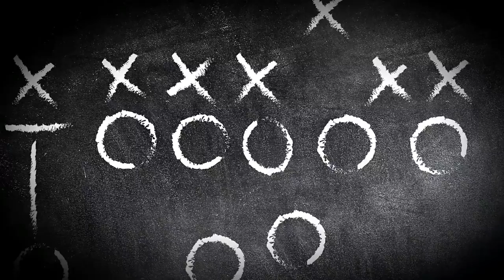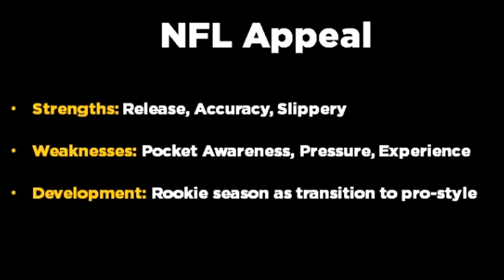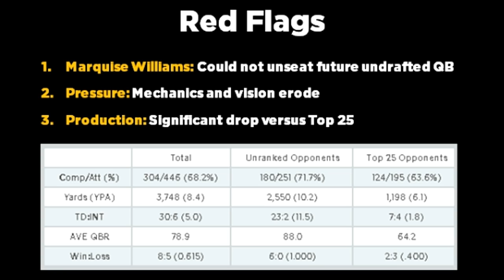Film Room: Mitch Trubisky, QB, North Carolina Scouting Report (NFL Breakdowns Ep 54)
In this video breakdown I took a deeper dive into Mitch Trubisky from UNC. Trubisky only has one full year of starting and showed a quick release, plus accuracy, and was surprisingly slippery in the pocket. Poor pocket awareness from edge rushers, how he sometimes panics under pressure during plays, and limited experience are his biggest weaknesses.

Grade: Early 2nd Round - I think he'll get picked in the first and will most likely be the first QB off the board. He has some high level traits, but there are some serious red flags:

1. Him not being able to unseat Marquise Williams, a future undrafted QB
2. Pressure affects his mechanics and vision when he feels stress
3. Significant drop-off in production when comparing ranked vs unranked opponents (He was awesome vs Florida State, but looked borderline undraftable versus Virginia Tech)

Pro Comp: Andy Dalton. Both quarterbacks have quick releases who are generally accurate passers. They have similar above-average arm strength with good mobility in the pocket. Both quarterbacks also struggled with pocket awareness not fully sensing pressure coming from the edge and both played in a very QB friendly system in college without many snaps from under center.